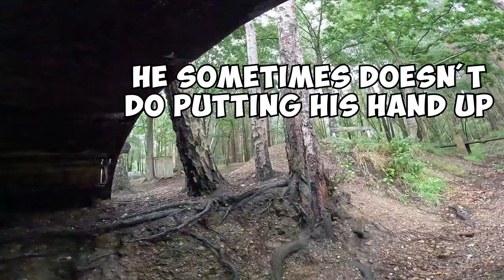I WASN'T EXPECTING THAT! 😳►PAINTBALL FUNNY MOMENTS & FAILS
How can you not like Pokémon 🤦‍♂️

This week I am back down at my home field to take part in a weekend of madness - Redkite Alert

This event is hosted down at my home field ( Red Alert Paintball & Airsoft) and is being run once again my the one and only OMG events. Myself and the gang hit the field to bring a little bit of fun and mischief to an otherwise serious event 😅

As always I appreciate you tuning in to watch these videos so please be sure to like and subscribe for more paintball shenanigans...and! if you have a spare moment then please check out the links below for some amazing discounts and links to some great paintball products and merch 😁